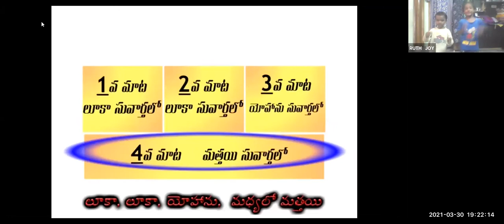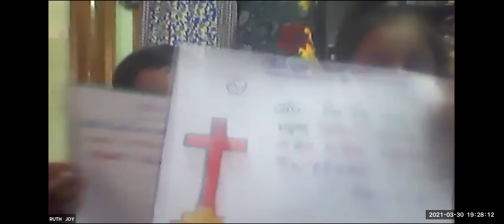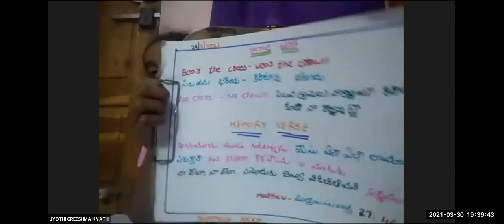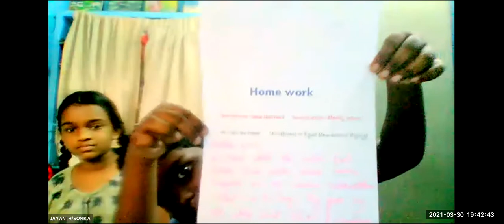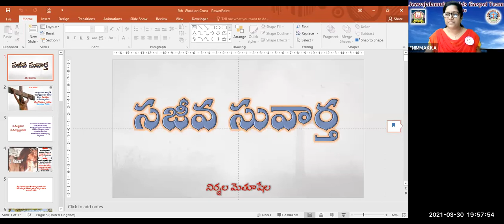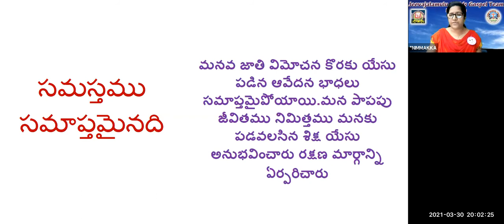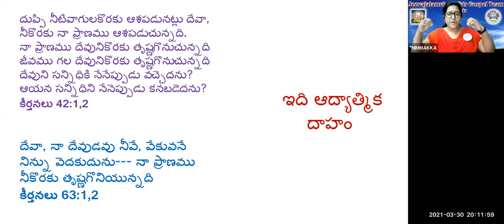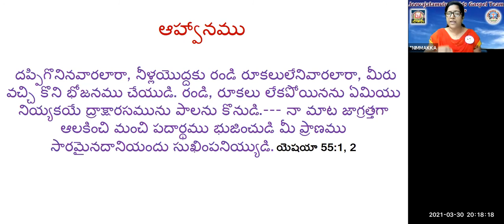LW & KGT CHILDREN CLUB~30th MARCH 2021~DAY# 359~7 WORDS OF JESUS ON THE CROSS 5th WORD ~NIRMALA